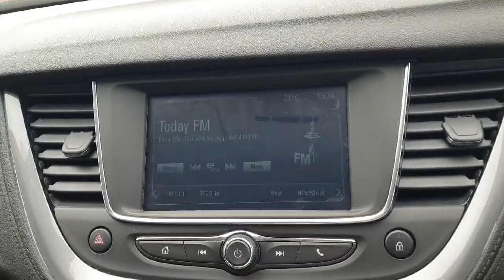212C2817 - 2021 Opel GRANDLAND X MY21 SRI 1.5 130PS 6SP 4DR RefId: 389495